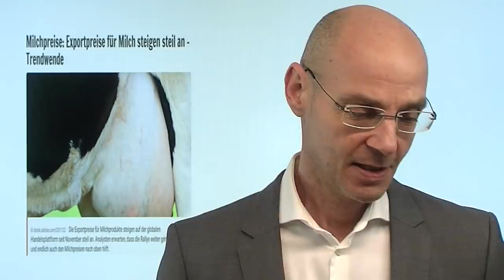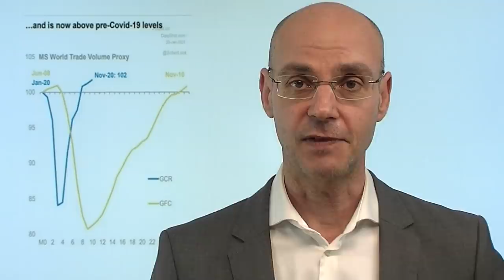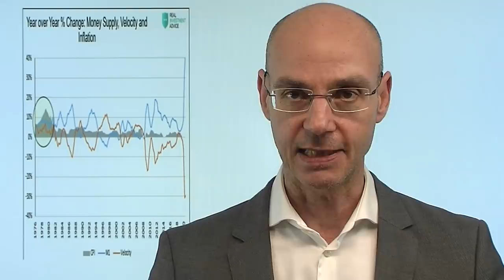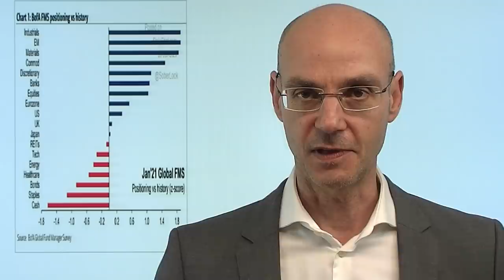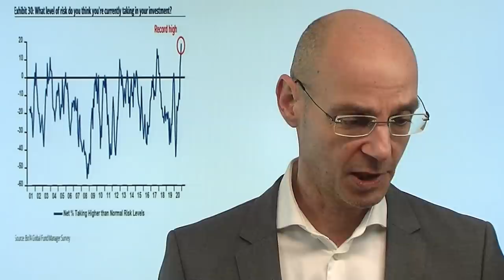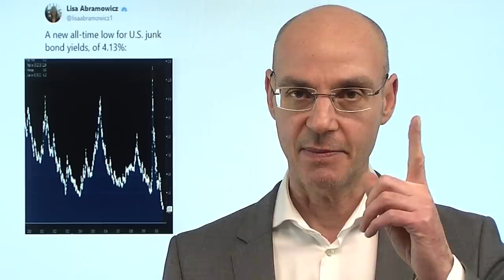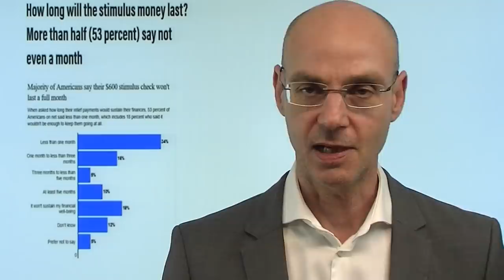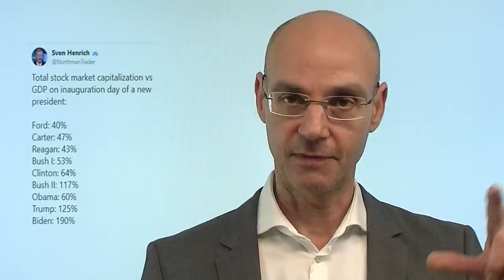Inflation und das Paradox der Erwartungen! Marktgeflüster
Eines scheint für die Investoren klar zu sein: wenn die Coronakrise überwunden ist, kommt die Inflation - deshalb spielen alle Investoren den "Reflations-Trade" und kaufen vor allem Aktien aus den Sektoren Energie, Industrie und Materialien. Es sind aber vor allem diese Sektoren, die eine besonders hohe Verschuldung aufweisen - und aufgrund der Politik der Notenbanken dennoch derzeit extrem günstig Schulden machen können. Aber wenn die Inflation wirklich steigt, dann beginnen die Kapitalmarkt-Zinsen zu steigen - und das erschwert die Tragfähigkeit der Schulden jener Unternehmen, die derzeit im Reflations-Trade gekauft werden. Im Grunde ist das ein Paradox: wenn die Inflation wirklich käme, wären diejenigen Aktien die Verlierer, die im Reflations-Trade derzeit immens nach oben gekauft werden..